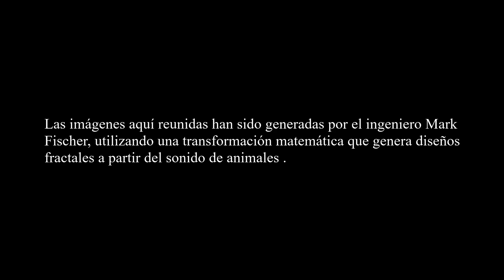MANDALAS SONOROS / SONIDO INTERACTUANDO CON LA MATERIA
EL SONIDO ES GEOMETRÍA EN MOVIMIENTO INTERACTUANDO CON LA MATERIA

La vibración sustenta toda la materia del universo,

La Madre Naturaleza no crea construcciones sonoras o musicales al azar o caóticamente; La armonía y la intención existe en todos los niveles.
Todos los procesos atómicos crean sonidos, que son el resultado de las colisiones de energía entre partículas atómicas.  Cuando los caminos orbitales se cruzan, los vértices se hacen evidentes, mostrando estructuras geométricas virtuales que interactúan con el espacio y con la vida.
Por lo tanto, en un sentido muy real, el sonido es geometría en movimiento; una delicada trama de frecuencias que armonizan entre sí, a partir de las cuales se manifiesta toda la materia.
El director de esta sublime sinfonía es la Fuerza Creativa del Universo.

Sonidos específicos tienen el poder de crear forma a partir de la falta de forma.
Sonidos específicos tienen el poder de crear orden a partir del desorden

En este vídeo te mostramos el pulso geométrico de algunos sonidos primordiales que habitualmente interactúan contigo.

Y respondemos a la pregunta que te harás al finalizar el video:

Si, esto sucede constantemente a tu alrededor cuando interactúas con la naturaleza.
És una fuerza inteligente,  que con la clara intención de cuidar de ti sincroniza la emisión de estructuras vibratorias capaces de afectar a tu biología y a tus emociones.